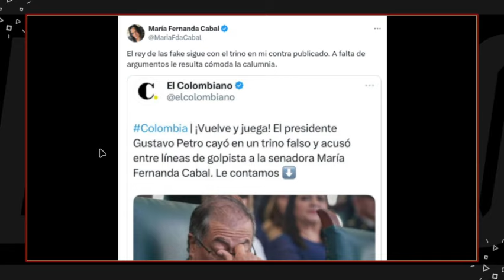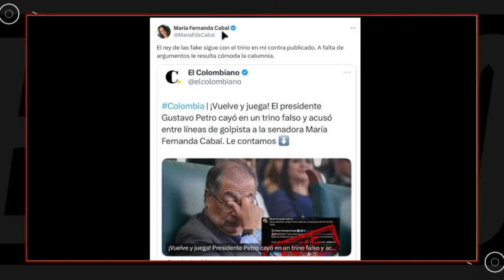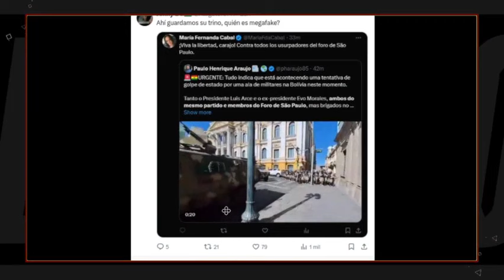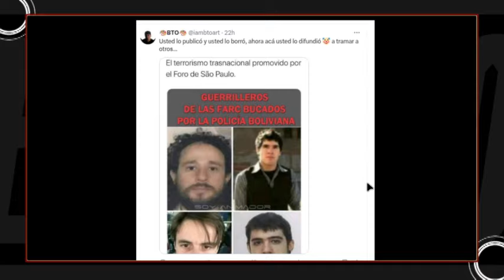¡Increíble! MAFE CABAL acusa a PETRO de MENTIROSO ¡URIBISTA GOLPISTA!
El intento de golpe de Estado en Bolivia registrado el 26 de junio de 2024 generó todo tipo de reacciones en el mundo, entre ellas, la del presidente de Colombia, Gustavo Petro, que condenó los actos de algunos altos mandos militares de querer ejercer presión sobre el primer mandatario boliviano Luis Arce Catacora.

En medio de la ola de críticas que presentó en X, el presidente Petro se refirió a uno en particular, atribuido a la senadora del Centro Democrático María Fernanda Cabal, en el que supuestamente celebraba el golpe de Estado en Bolivia. “¡Viva la libertad, carajo! Contra todos los usurpadores del foro de São Paulo!”, se lee en la publicación a nombre de la congresista.